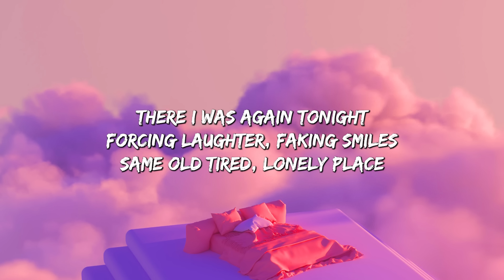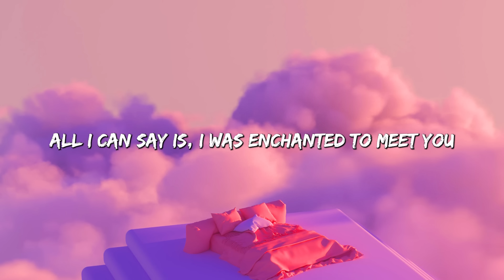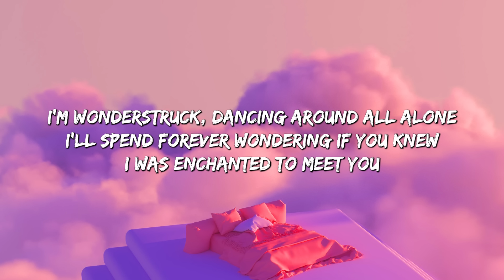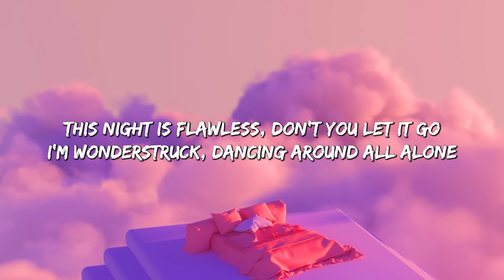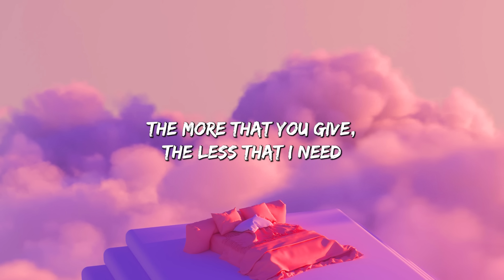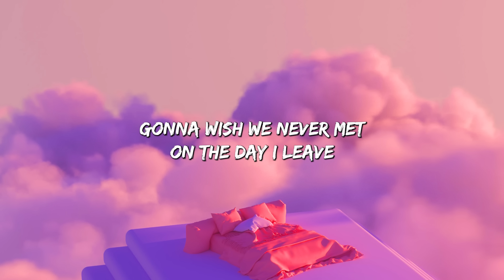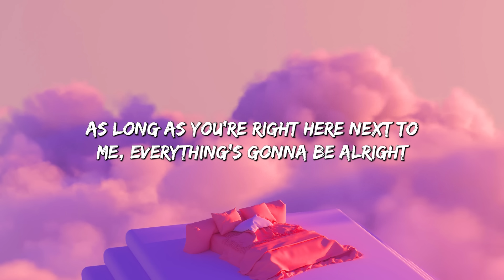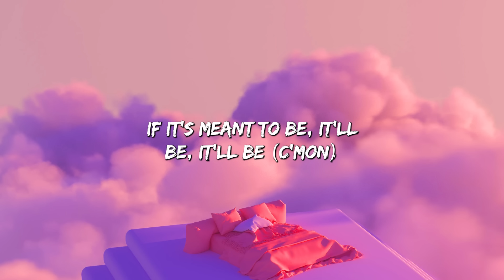Enchanted (Lyrics) - Taylor Swift || Miley Cyrus, Bebe Rexha... (Mix)